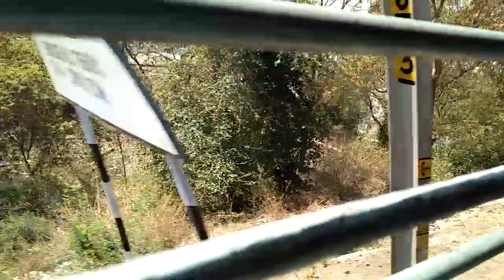Narmada river.. View from train 🚄